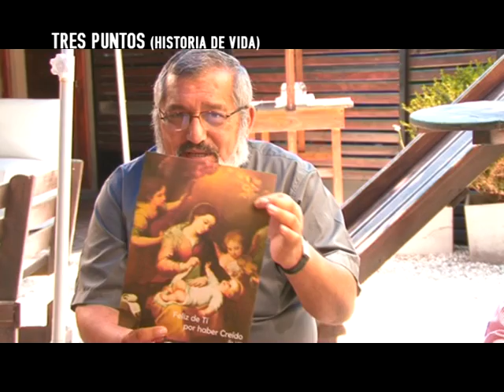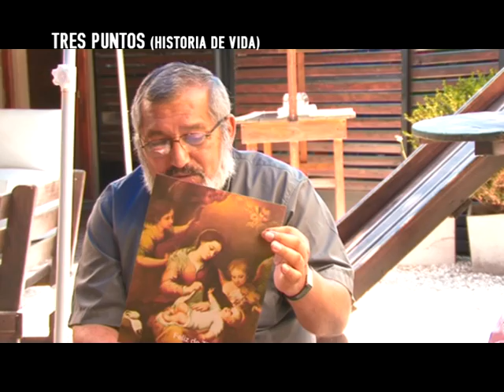Tres Puntos 23 12 13 PADRE LUIS MUÑOZ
"Tres Puntos" 23 de diciembre 2013- Padre Luis Muñoz